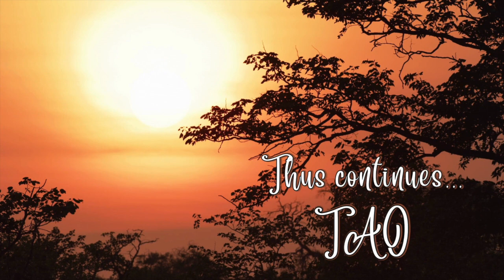Tao Overflows - Enlightenment, Awakening from Deep Slumber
One does not become enlightened by just imagining light. Instead by making the darkness light or unconsciousness conscious. Exposing all hidden dark corners to light. Then, like the quantum explosion, enlightenment dawns. Enlightenment is awakening from a deep sleep. It is coming to consciousness from a state of unconsciousness. It does not need any god outside.